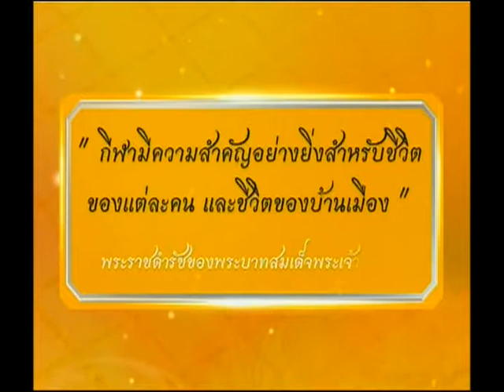Lightning Talk กับ สายสวรรค์ ขยันยิ่ง ตอน ทีมฟุตบอลสะท้อนความเป็นชาติ 16 07 57